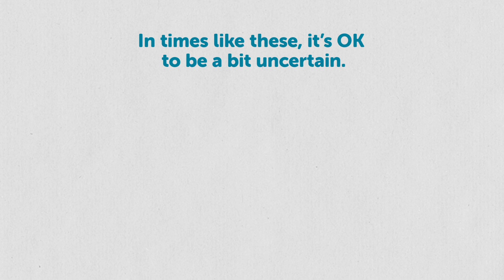Bendigo HeadtoHelp hub at Bendigo Community Health Services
Learn more about the hub and how you can get support